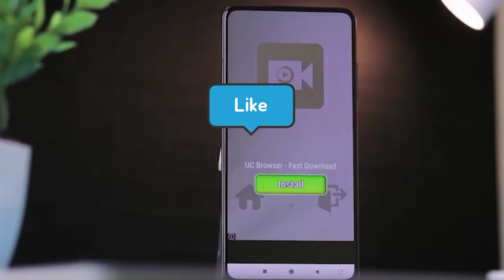Ads ka invention - All Fact and Information